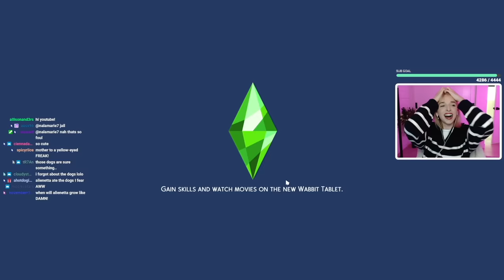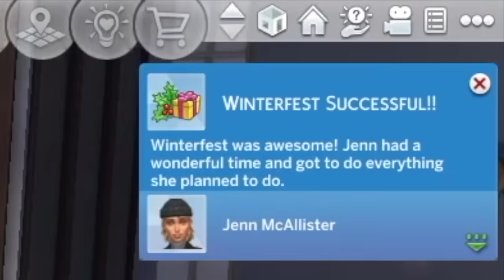MY 24 HOUR FIRE ❤️ (ep 17)